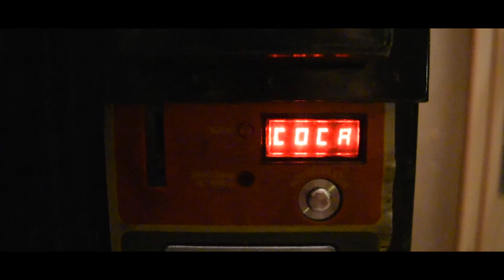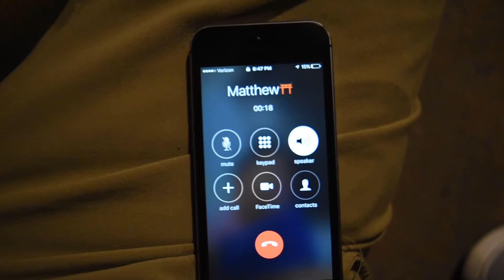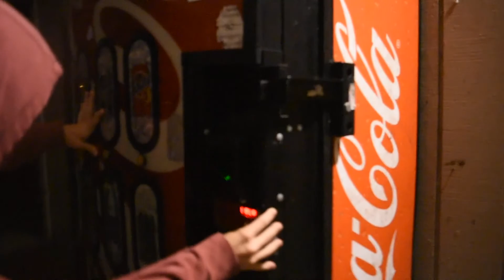ROOFTOP SKATEBOARDING!!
Well we decided to go screw around and skate on top of a roof and do other stupid stuff so hopefully you enjoyed! I know I haven't been active recently but summer coming up leave a like for more vids!

- Venturrre